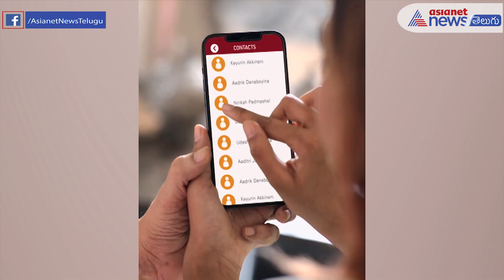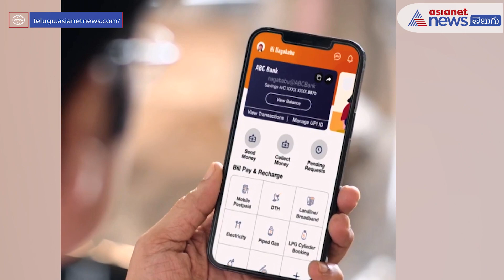HappyFathersDay : Nagababu & Niharika Konidela Fathers Day Special Video